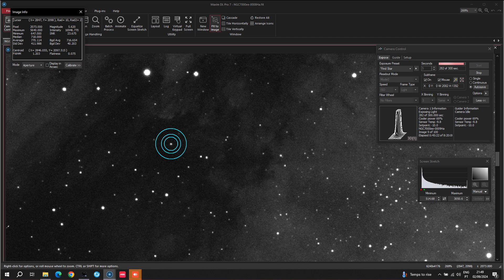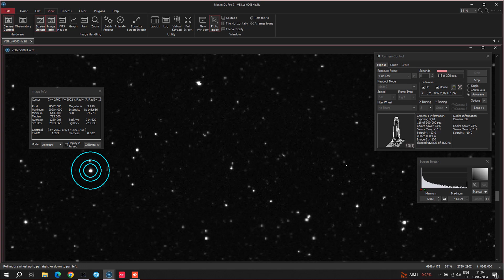WIDEFIELD CMOS IMAGING | Pedro RE' (20240902/03) SAMYANG 135mm F/2.0 | ZWO ASI 2600MM PRO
WIDEFIELD CMOS IMAGING | Pedro RE' (20240902/03)
SAMYANG 135mm F/2.0 | ZWO ASI 2600MM PRO | Paramount ME